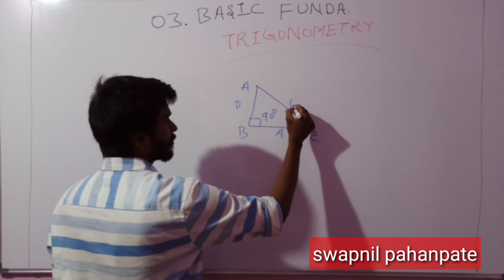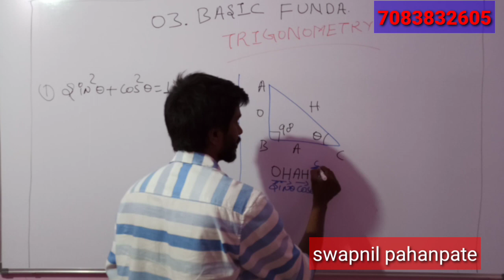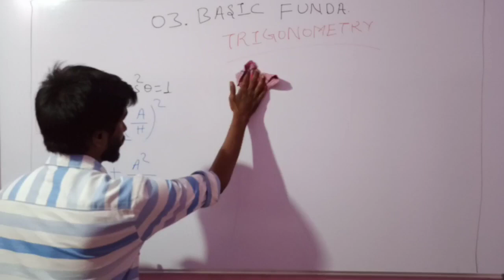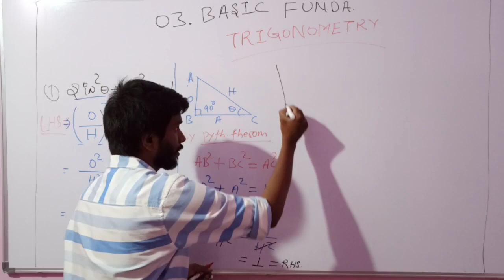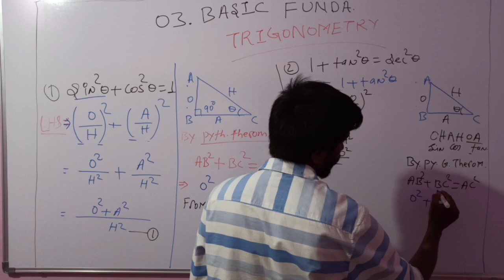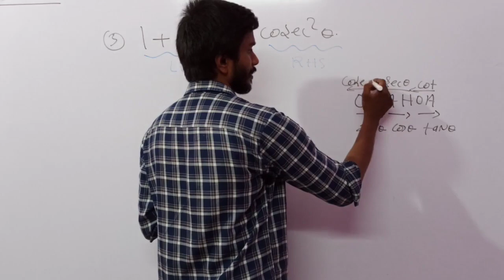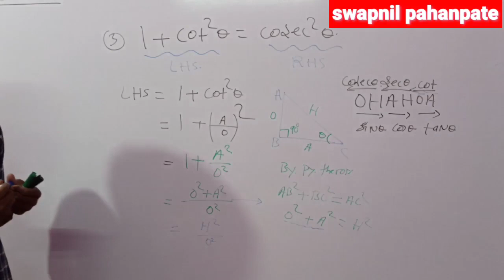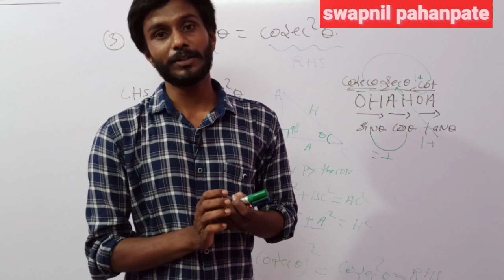Trigonometry identity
Sin2∆ + cos2∆=1, 1+tan2∆=sec2∆, 1+cot2∆=cosec2∆